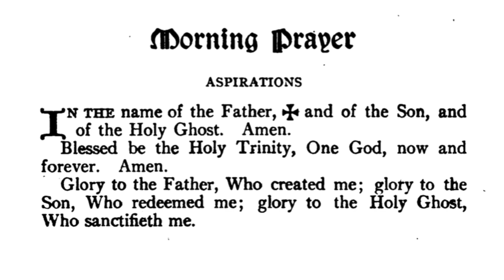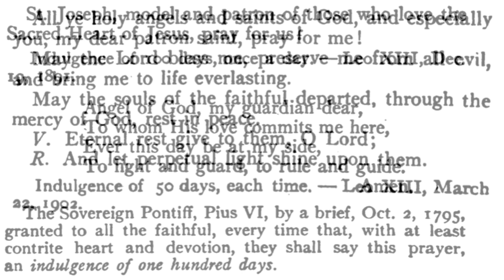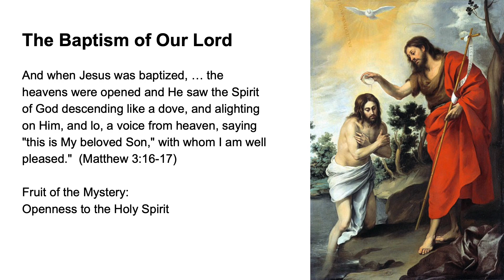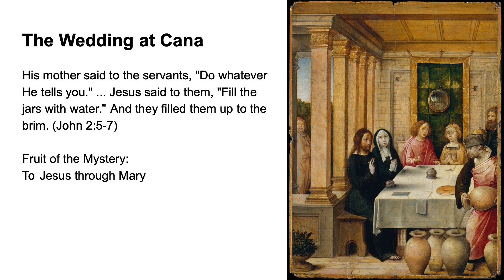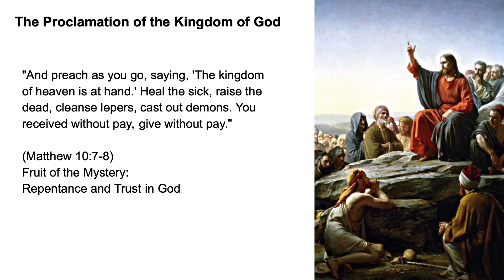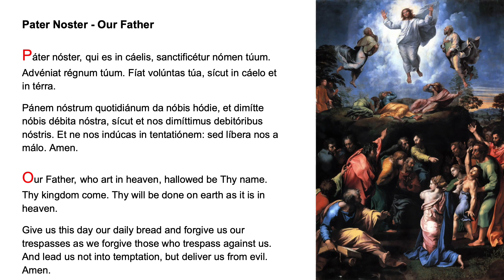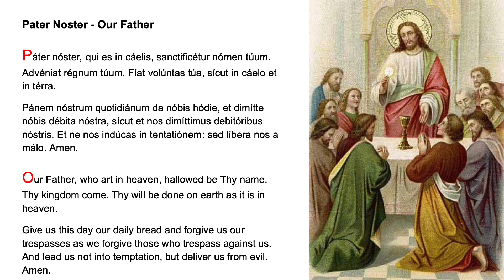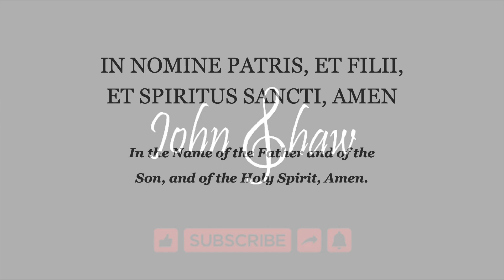💛 Morning Prayer Fr Lasance + Rosary in Latin Luminous Mysteries 💛